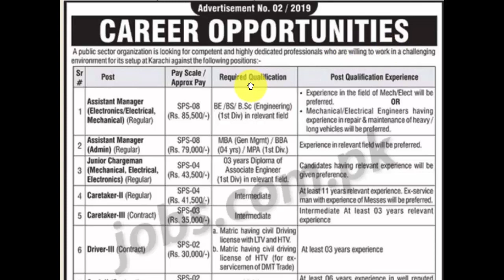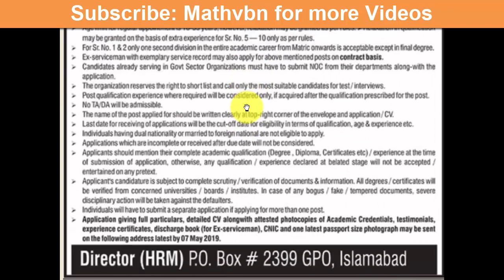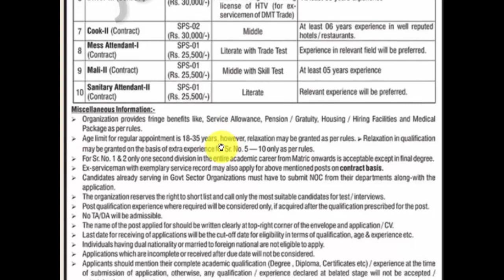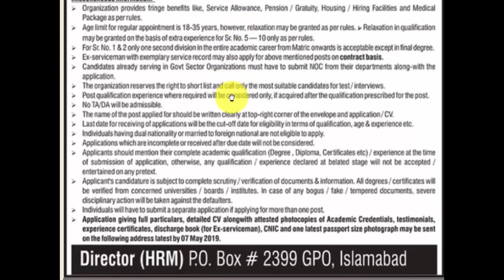jobs in Pakistan 2019 | Pakistan atomic energy jobs 2019 | PAEC jobs 2019 | Government Jobs 2019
new government jobs 2019 in Pakistan | Pakistan atomic energy jobs 2019 | PAEC Pakistan